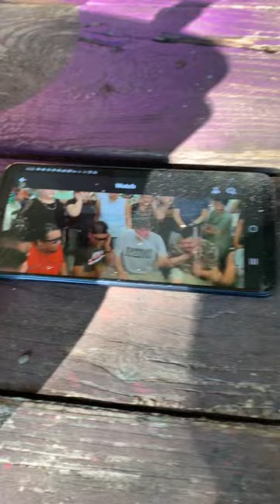Watch Lonny Street attach a brass concho to a parfleche belt!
Watch as Lonny Street, Meskwaki Craftsman attaches a brass concho to a parfleche belt.  We own no rights to the songs we were playing off of YouTube!